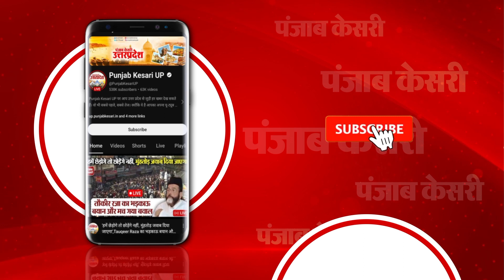CAA का नोटिफिकेशन जारी होने के बाद युवाओं की राय, कहा- देश हित में हो रहा सही